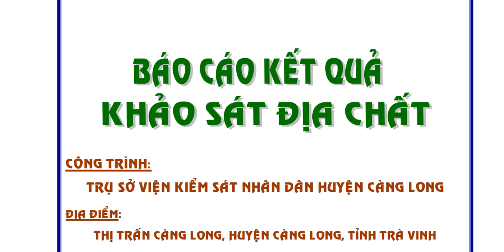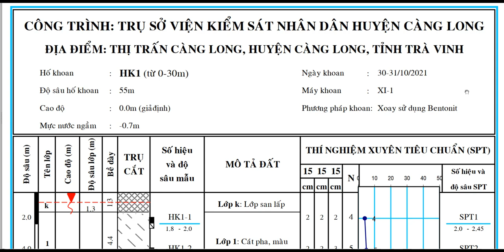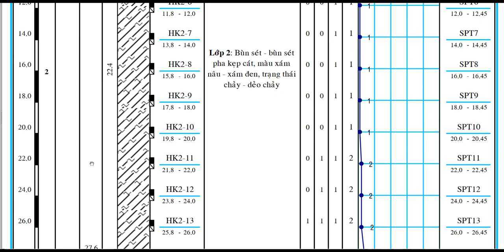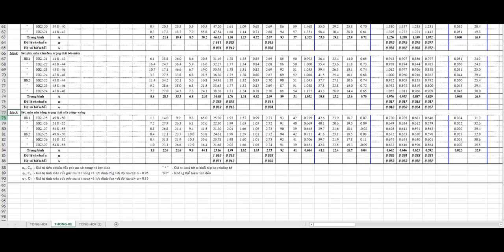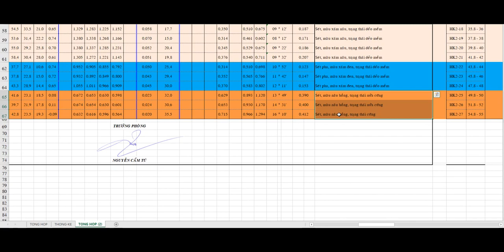[9] Khảo sát địa chất Trụ sở Viện Kiểm Sát Nhân Dân Huyện Càng Long | diachat146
Báo cáo địa chất Trụ sở Viện Kiểm Sát Nhân Dân Huyện Càng Long, tại Huyện Càng Long, Tỉnh Trà Vinh
Công trình này gồm 2 hố khoan, chiều sâu hố khoan khoảng 30m. Thực hiện Tháng 11/2021 bởi diachat146.
Địa tầng:
1- Lớp k : Lớp san lấp.
2- Lớp 1 : Cát pha, màu xám đen.
3- Lớp 2 : Bùn sét - bùn sét pha kẹp cát, màu xám nâu - xám đen, trạng thái chảy - dẻo chảy.
4- Lớp 3 : Sét, màu xám nâu, trạng thái dẻo mềm.
5- Lớp 4 : Sét pha, màu xám đen, trạng thái dẻo mềm.
6- Lớp 5 : Sét, màu nâu hồng, trạng thái nửa cứng – cứng.
Khoan khảo sát địa chất nhằm xác định tầng đất bên dưới loại gì, đất có tốt không, có khẳ năng chịu tải được bao nhiêu. Từ đó thiết kế kếu cấu đưa ra phương pháp xử lý nền và chiều sâu đặt móng thích hợp để đảm bảo an toàn và kinh tế cho công trình.
Mỗi công trình khoan khảo sát địa chất có chiều sâu khoan và số lượng hố khoan không giống nhau, sẽ phụ thuộc vào tải trọng công trình và địa chất tại vị trí công trình đặt móng.
Các công trình cao tầng có chiều sâu hố khoan sâu, và số lượng hố khoan sẽ nhiều hơn các công trình thấp tầng.
Trong video này, diachat146 có để minh họa hình ảnh mẫu đất cụ thể cho từng độ sâu khoan. Trong video có giải thích chi tiết về địa chất của các hố khoan và số liệu thí nghiệm tương ứng.
Mọi góp ý, phản hồi hay cần video về địa chất khu vực cụ thể nào đó xin gửi về email .
CÔNG TY TNHH TƯ VẤN XÂY DỰNG 146